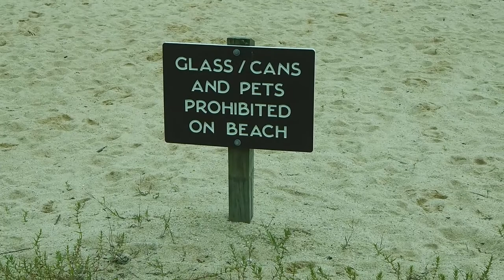Around The Lake Part 06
Part 06 A venture out and about around the lake. Video footage from around the lake and observation of various SIGNS! -peace = : )